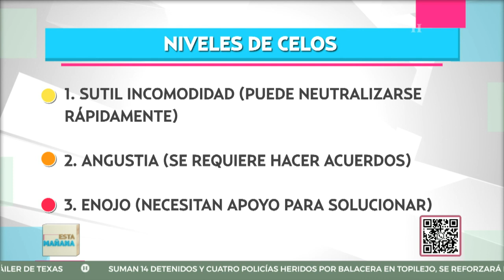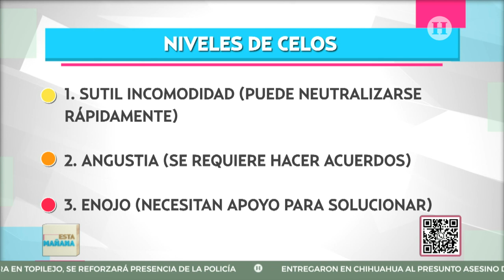Estas son las señales que demuestran que eres una persona celosa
No importa que sean pocos o "depende", los celos pueden llegar a convertirse un problema en las relaciones de pareja, especialmente cuando no se pueden controlar.

Todos tenemos ciertas actitudes que demuestran que somos celosos, pero que se trata de un sentimiento que se puede controlar, analizar y hasta hablar de manera tranquila con tu pareja.

Si crees que eres una persona celosa y que no sabe cómo controlar sus celos, mira este video, en el que la Karla Lara, coach profesional en desarrollo personal, brinda unas recomendaciones para saber qué hacer en caso de que tú o tu pareja sean celosos.